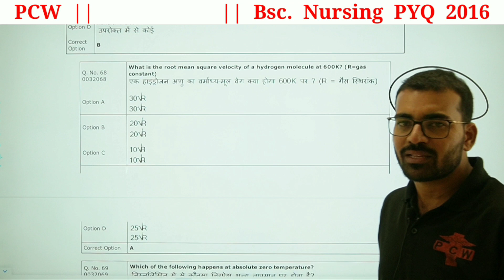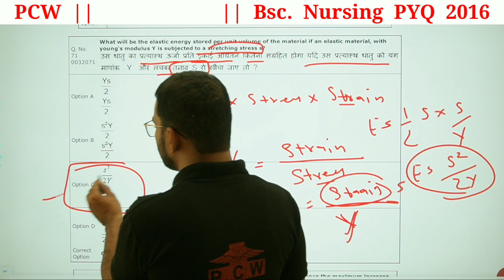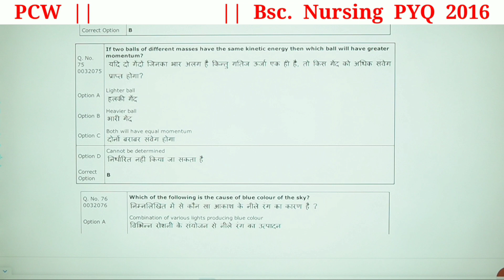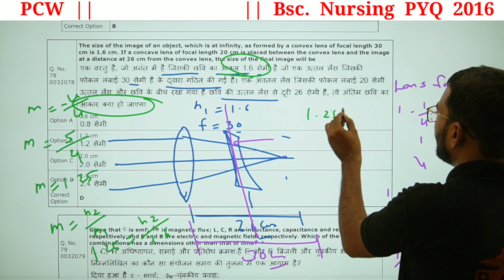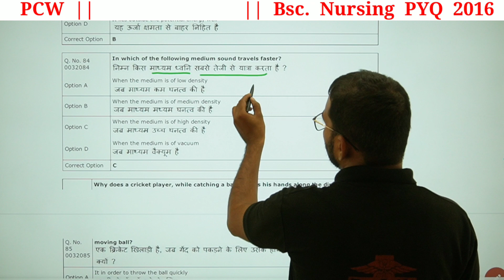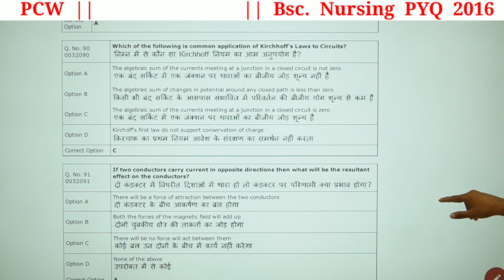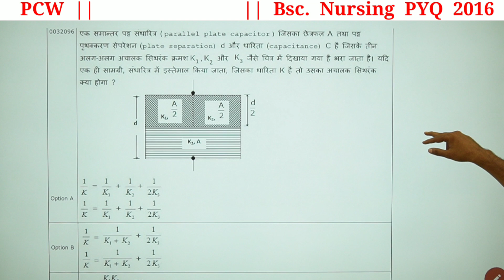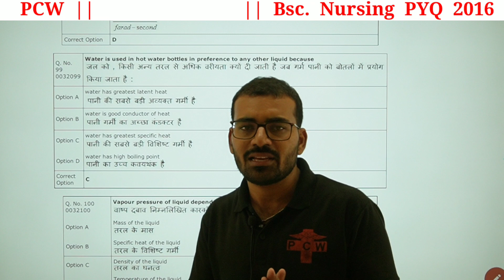RUHS BSC NURSING SPECIAL SERIES PYQ PHYSICS SOLUTION 2016 | PHYSICS पर अंतिम प्रहार | PCW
Paramedical News
Paramedical Career Point
Rajasthan Paramedical Counsil
Rpmc
Rajasthan Univercity of Health Sciences
Ruhs
Rpmc Admission Session 21-22
Rpmc Latest News
Rpmc Admission 2022
Paramedical Online Classes
Vacancy Preparation